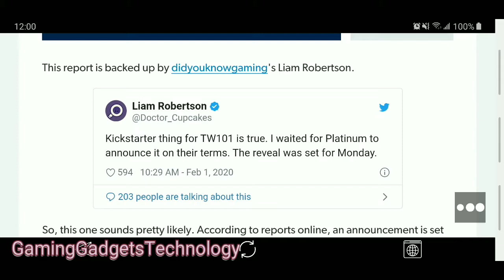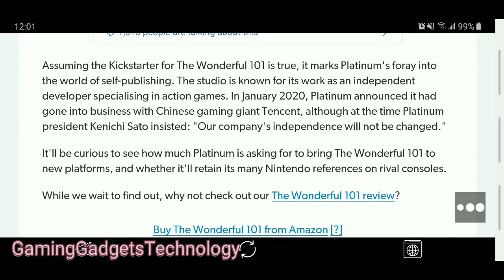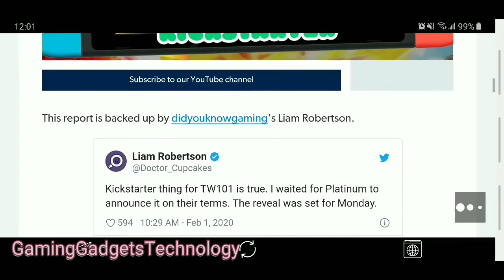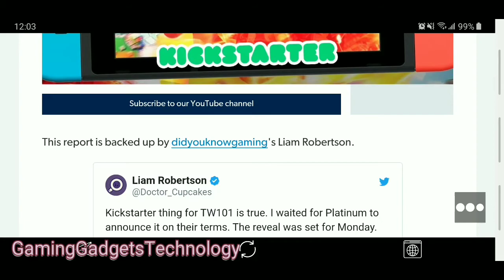The Wonderful 101 Could Be Coming To Switch And Other Consoles